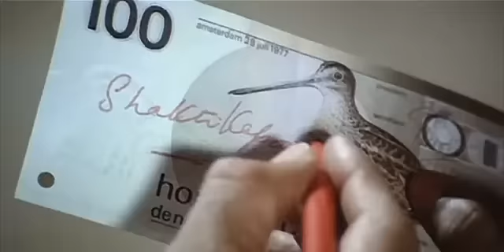Archana Puran Singh Item Song Alibaba Agneepath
Archana Puran Singh famous Item number song Ali baba HD 4K 1020p from Agneepath
Movie: Agneepath (1990)

star cast
Amitabh Bachchan as Vijay Deenanath Chavan
Mithun Chakraborty as Krishnan Iyer M.A.
Madhavi as Mary Mathew (Vijay's wife)
Neelam Kothari as Siksha Chavan (Vijay's sister)
Danny Denzongpa as Kancha Cheena (Underworld Kingpin)
Archana Puran Singh as Shanti aka Laila
Singers: Runa Laila, Aadesh Shrivastava,
Lyrics: Anand Bakshi, Laxmikant Pyarelal

Ali baba Song Lyrics

ali baba ali baba mil gaya chalis choro se
jhumo nacho jhumo nacho gao
jhumo nacho gao oo yaro zoro shoro se
ali baba ali baba mil gaya chalis choro se ali baba

ek shayar ka kaha sun le zamane wale
dost hote nahi sab hath milane wale
kon hai dil me kis pe nazar hai
unhi ko pata hai unhi ko khabar hai
nahi mat kahlao mujhse
ali baba ali baba
mil gaya chalis choro se ali baba
raz hote nahi ye sabko btane wale

aisi chij koi bhi hai ho
aisi chij koi bhi hai
pyas bujhi nahi aag lagi hai
ye dil dhadka hai zoro se
zam hote nahi sab pine pilane wale

dur tumhe jane na dungi
ha dur tumhe jane na dungi
bandh ke tujhko mai rakh lungi
ghani zulfo ki hai marji ali baba
ali baba mil gaya chalis choro se ali baba
yar hote nahi sab pyar jtane wale
ali baba ali baba ali baba ali baba